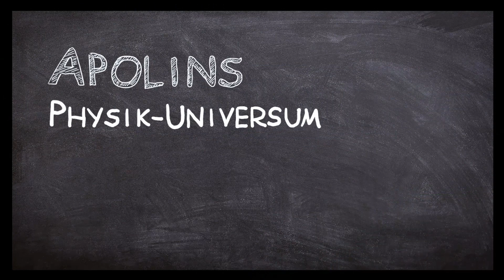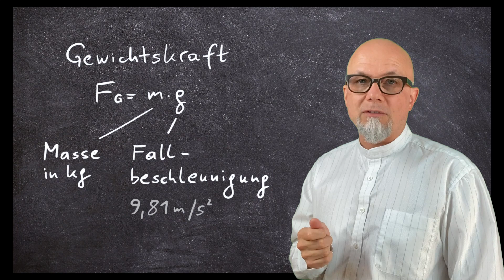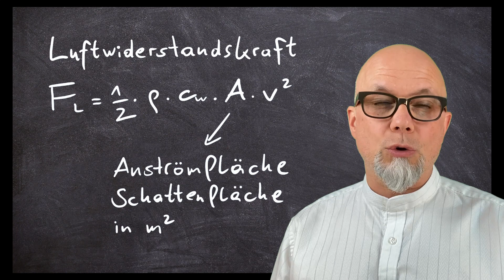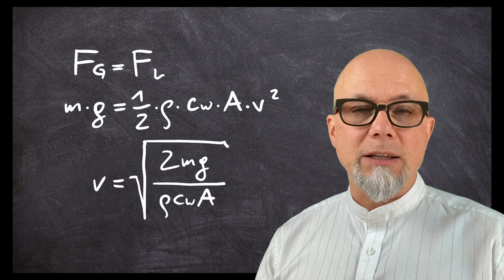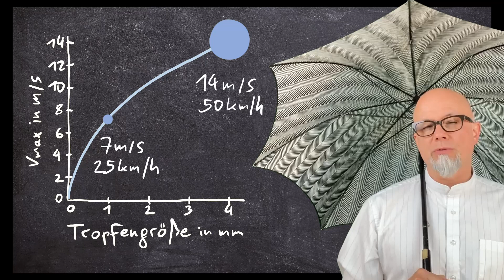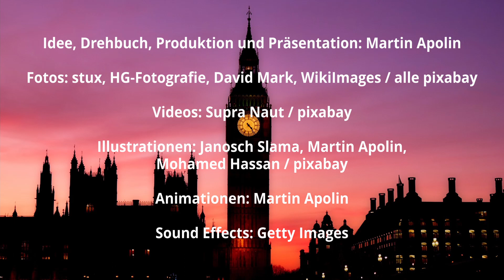Freier Fall mit Luftwiderstand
Bei einem heftigen Gewitter prallen die Regentropfen manchmal richtig schmerzhaft auf den Körper. Warum ist das so? Hängt das von der Fallhöhe ab? Und wie kann man die Geschwindigkeit eines Fallschirmspringers mit und ohne Schirm abschätzen? Darum geht es in diesem Video.